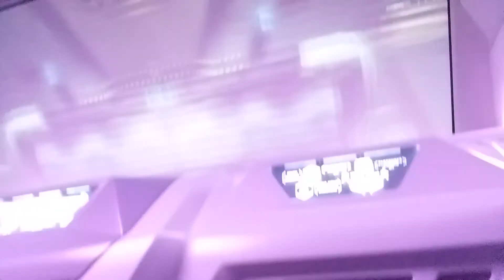jantunge koyo arep Ceblok#Disney hongkong#tkwhongkong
sopo seng podo ro q ndoson numpak ngene iki panggah semangat maklum q man wong ndeso